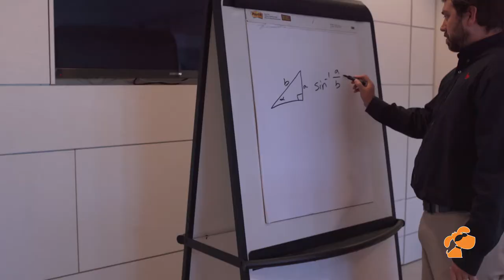Film Dog Media Demo Reel